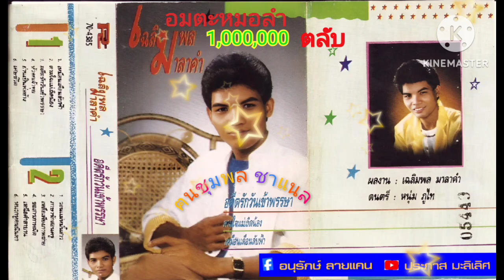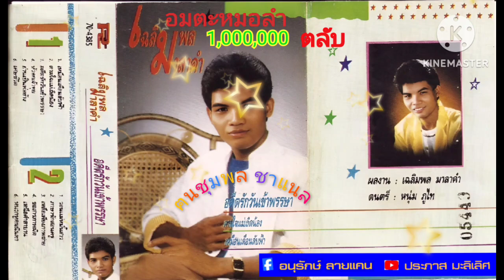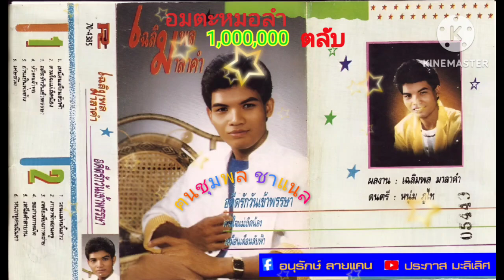เฉลิมพล มาลาคำ/อมตะหมอลำล้านตลับ/ชุด อดีตรักวันเข้าพรรษา/ตามใจแม่เถิดน้อง/วอนแม่หมั้นสาว(สียงจากเทป)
.เฉลิมพล มาลาคำ.
.อัลบั้มชุด อดีตรักวันเข้าพรรษา.
.บันทึกเสียงจากเทปคาสเซ็ท ต้นฉบับ.

1.
2.
3.
4.
5.
6.
7.
8.
9.
10.
11.
12.

.วีดีโอนี้จัดทำขึ้นมาเพื่ออนุรักษ์ ผลงานเพลง และ หมอลำเก่าๆ ที่ชื่นชอบในผลงานของศิลปินเท่านั้น